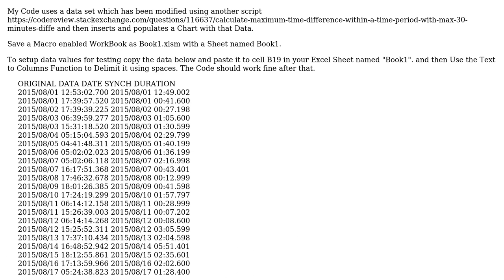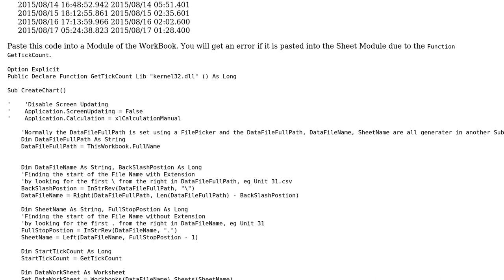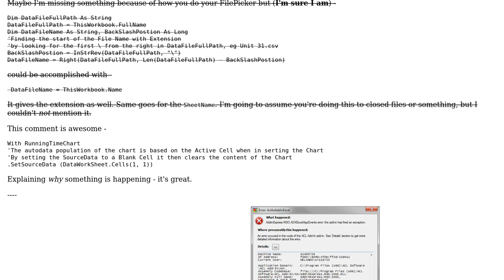Code Review: Inserting and Populating Chart with Excel VBA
With thanks & praise to God, and with thanks to the many people who have made this project possible! | Content (except music & images) licensed under CC BY-SA | Music | Images & others | With thanks to user Raystafarian user Jean-Pierre Oosthuizen and the Stack Exchange Network Trademarks are property of their respective owners. You are responsible for your own actions.